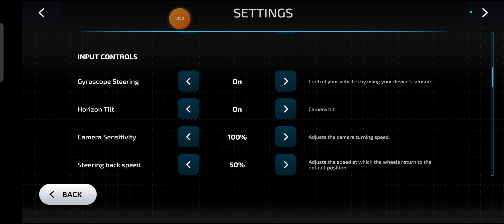farming simulator 23 mobile mein kaise download karen,farming simulator 23 mobile iphone, H 193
how to download farming simulator 23 in android mobile,